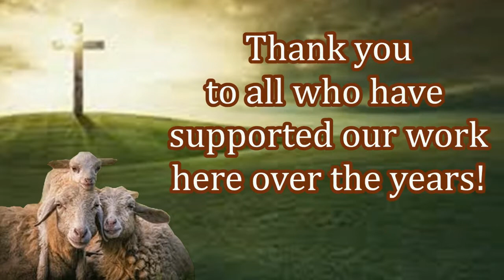Hope For India Continues! Free Bibles and Aid From You!!